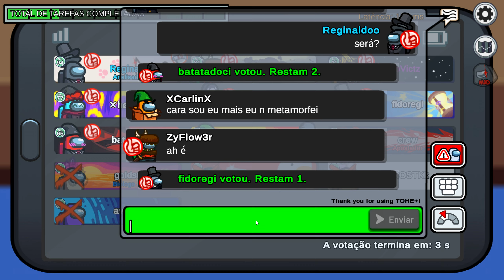Virei o ANALISADOR e SEI dos ABATES, DUTOS e Função dos Jogadores! Among Us Mod